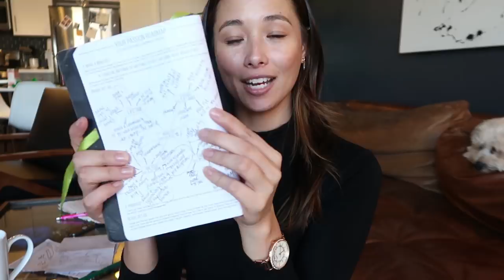Did I Achieve My 2018 Goals? | Vlogmas Day 20 | Aja Dang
I'm Aja Dang and this vlogmas is diving into if I achieved my 2018 goals. Working with Fossil on this video got me thinking about time; a couple days ago we were setting 2019 goals but we aren't even done with 2018 yet! So now is the time to check bag at this year's vision boards and roadmaps to see what we accomplished.

Roadmaps are a goal setting technique where you just brain dump for a couple minutes what you want to achieve and how you plan on achieving those goals. Vision boards, to me, set in forth the law of attraction - the belief that when you put something out into the universe, the universe will grant that to you. A visual representation of your goals.

Jax & Bones
Rescue Freedom Project